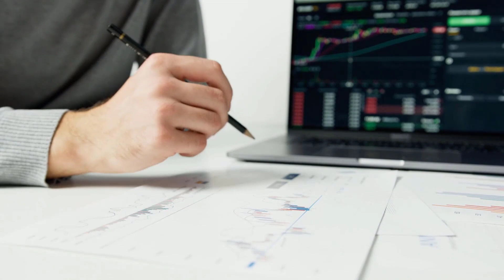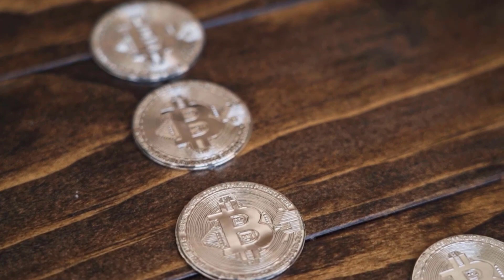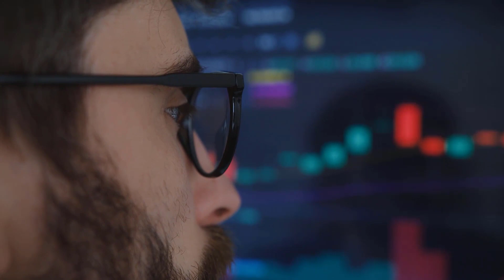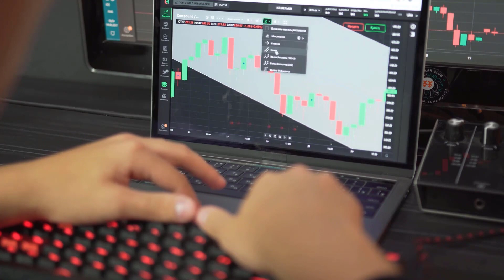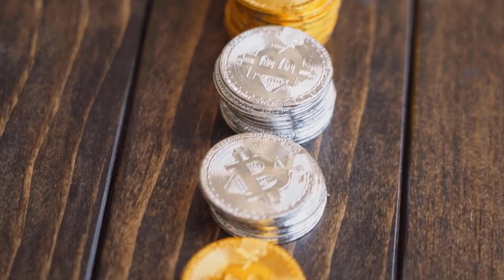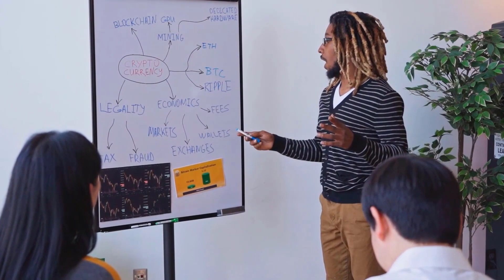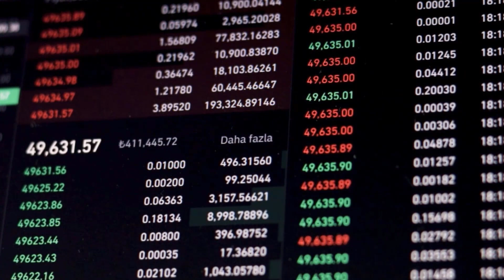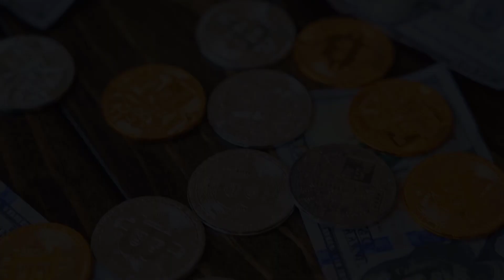CAN GST X9000?? SOMETHING BIG IS COMING!! - GREEN SATOSHI TOKEN PRICE PREDICTIONS & NEWS